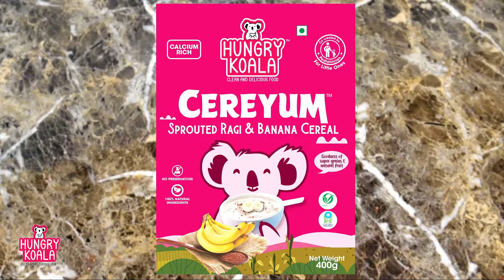Preparation guide for Cereyum ragi banana 😋